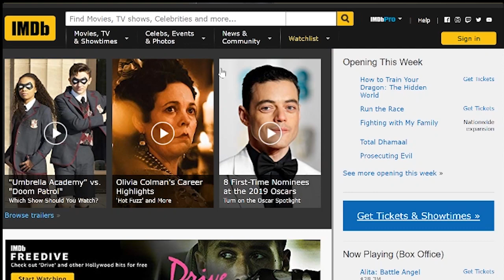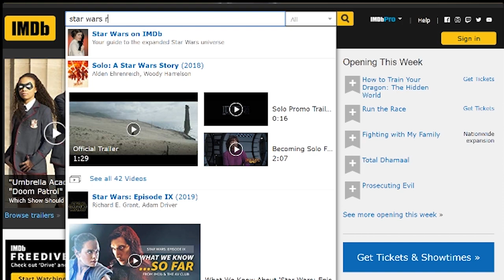SWGOH Speculation: Is Something BIG about to Happen: Part 1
For months we've been speculating about the future of Star Wars Galaxy of Heroes (SWGOH). With the droid reworks and marquee events coming out, what could it all be leading to? My thoughts: either we are going to be getting the HK-47/Darth Revan we've been waiting for or we are finally getting a new Territory Battle Map.